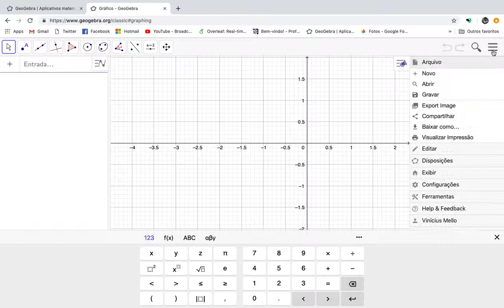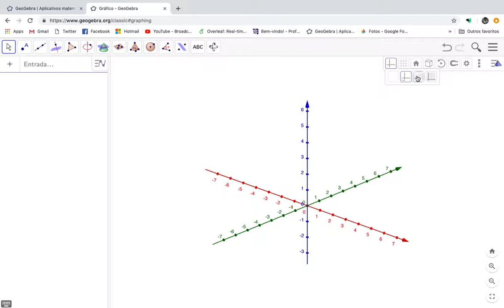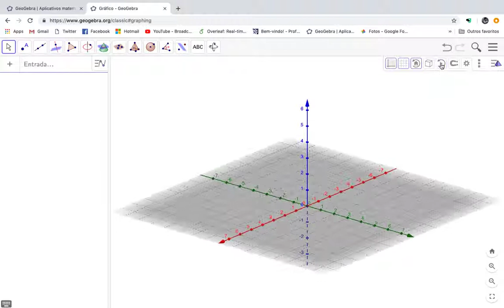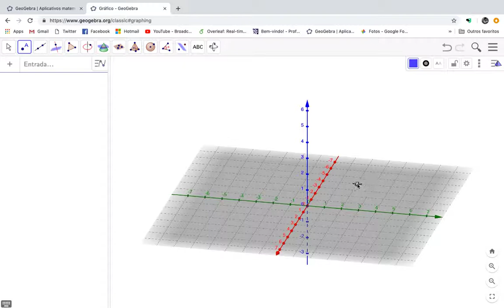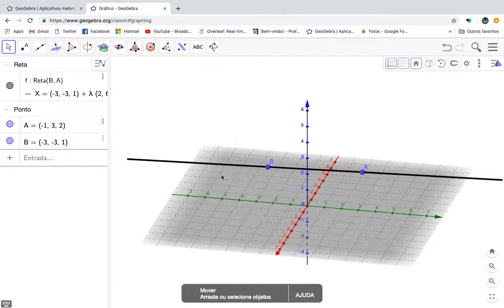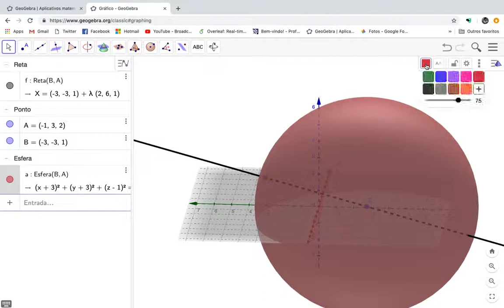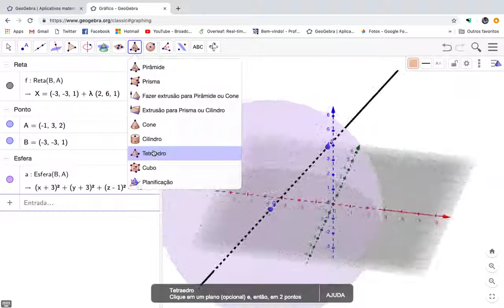GeoGebra para Professores - Janela 3D